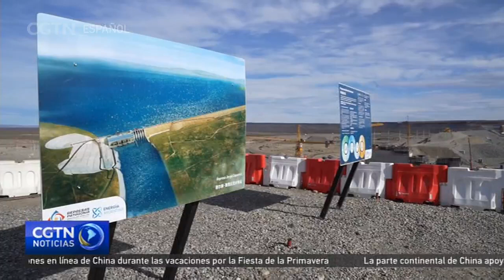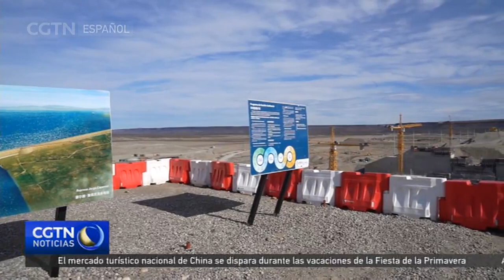China se transforma en el principal socio económico de Argentina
CGTN Español habló con algunos economistas y referentes de comercio argentino, para hablar de la importancia de la relación económica y comercial entre China y Argentina. Las obras de infraestructura y las importaciones marcan el progreso argentino en los últimos 20 años.